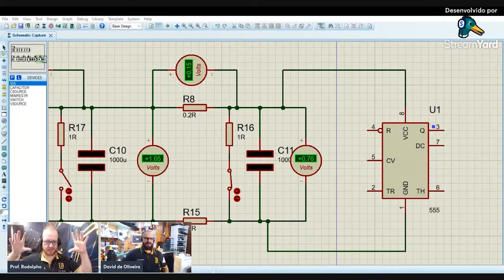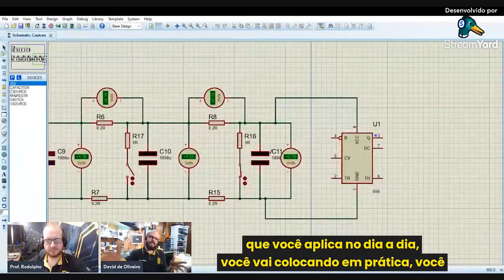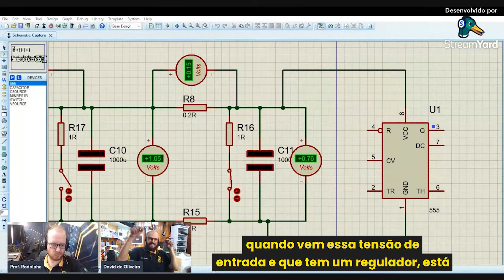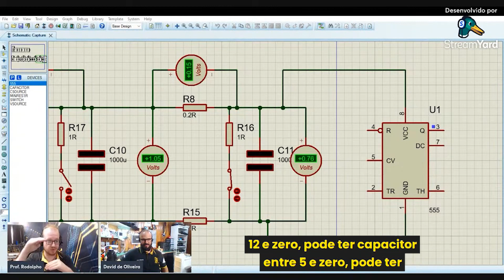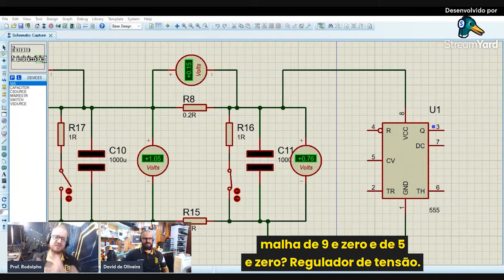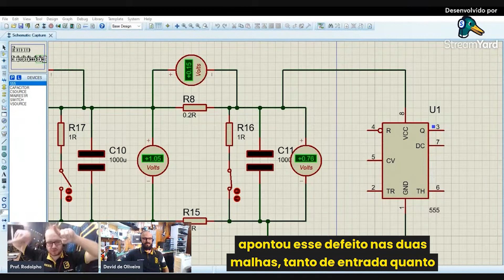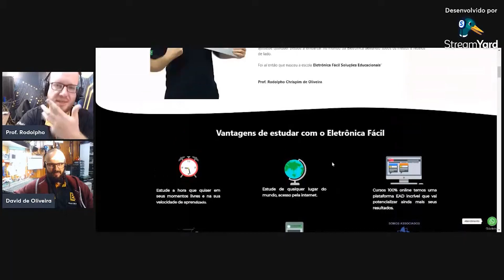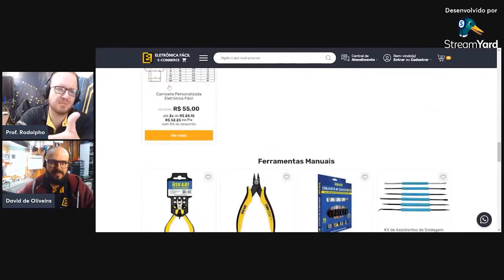AULA DE Curto Circuito em Placas Eletrônicas - O REGULADOR DE TENSÃO É O VILÃO? Eletronica Facil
capacitor, diodo, mosfet, transistor, regulador de tensão, circuito integrado, ambos podem estar em curto circuito na placa eletrônica, porém quando existe um curto circuito em mais de um nível de tensão elétrica, por exemplo 12V e 5V, quem é comum para as duas malhas pode ser o problema, e geralmente é o regulador de tensão. Vale muito a pena ficar ligado neste componente para localizar o curto em placas eletrônicas.
💡 Entre para nosso Canal Eletrônica Fácil no Telegram e receba conteúdos exlusivos!